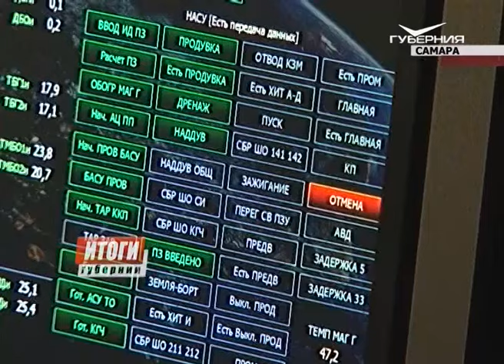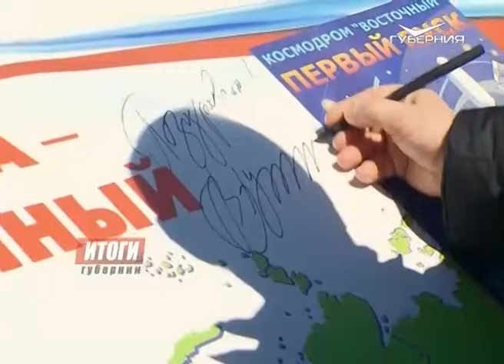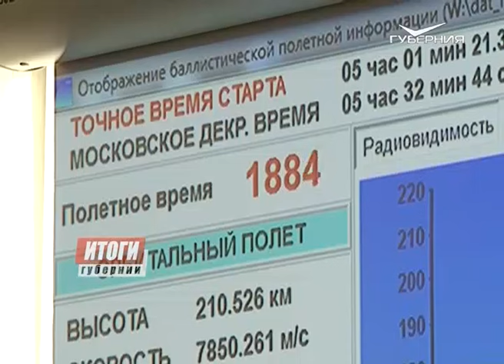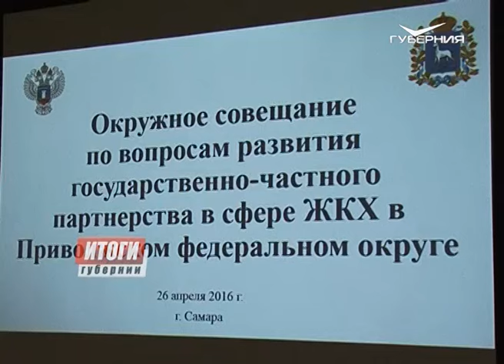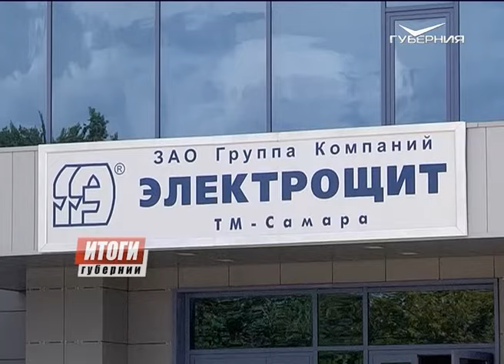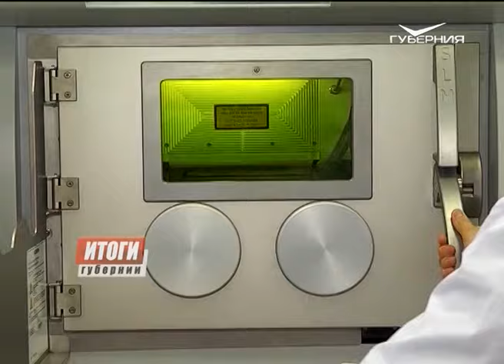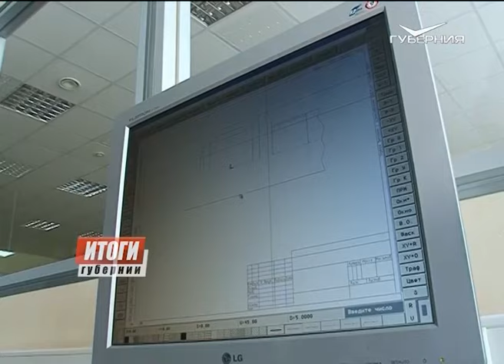Губерния. Итоги 29.04.2016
С космодрома Восточный удачно стартовала самарская ракета-носитель "Союза-2.1.а". За первым запуском с новой стартовой площадки следил весь мир.
"Коммуналку" сдали на отлично. Заместитель министра строительства и ЖКХ Российской Федерации, по совместительству Главный государственный жилищный инспектор страны А. В. Чибис осмотрел очистные сооружения Самары, пообщался с жителями и оценил качество капитального ремонта.
Три четверти всех инвестиций Schneider Electric в России будет направлено в Самарскую область. Речь об этом шла на встрече представителей компании с губернатором Н. И. Меркушкиным. Бизнесмены планируют вложить в регион 3 млрд рублей, говорят, что санкции и экономическая обстановка их не пугает.
Переделать за свой счет. Качество ремонта Московского шоссе (от улицы Мичурина до проспекта Кирова) проверил губернатор Н. И. Меркушкин.
3D-трансляция, традиционный парад, “Бессмертный полк”, торжественная клятва школьников и студентов и в завершении - 30 салютных залпов. Самара готовится отметить 71-ю годовщину Великой Победы на уровне юбилея.